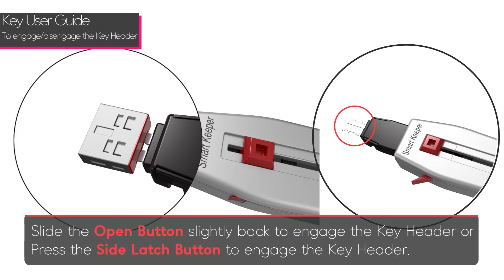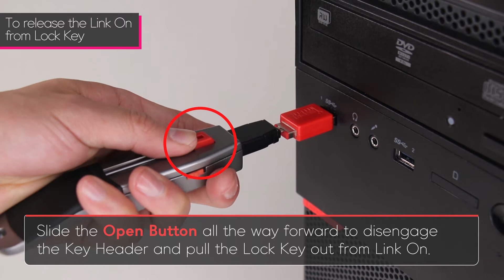Link On (CSK-OM10) User Guide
Link on is a lockable USB flash memory that you can leave the workspace without worrying about stealing USB memory. Our customers uses it in public spaces. Just insert & push the lock button!
You can unlock(remove) it by Universal Lock Key which matched same pattern with Link On.

SMARTKEEPER is a Physical Cybersecurity solution consists of 30 products for I/O ports of computer and network devices.